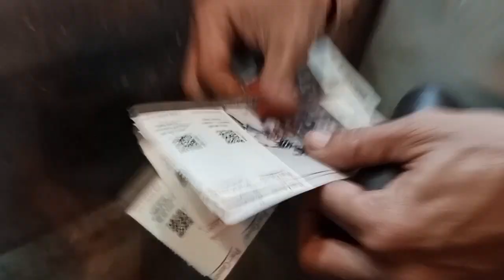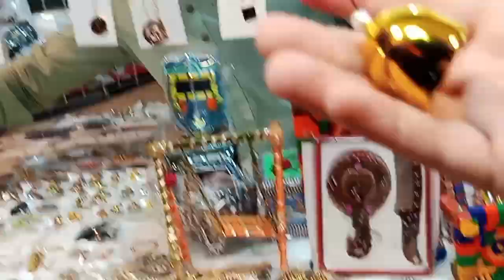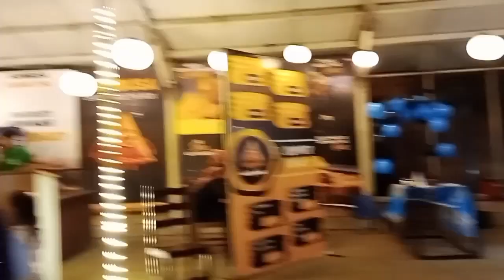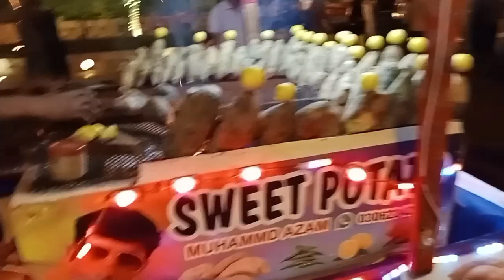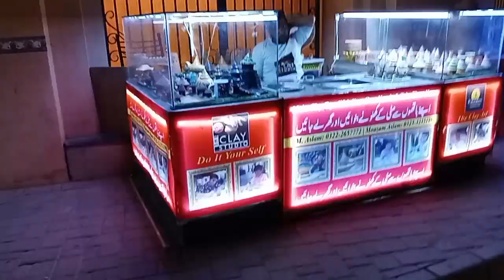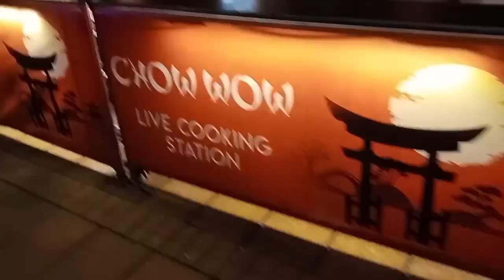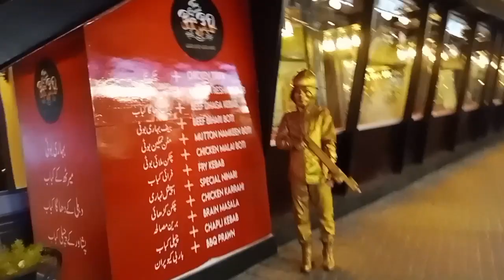Day outing AJ ham Kha gay Ghomny🤔 Full Enjoy time With Family Safiya But 😊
Day outing Vlog Port grain gai Full Enjoy time With Family on Safia Butt

Umeed h apko.meri video Pasand ay ge